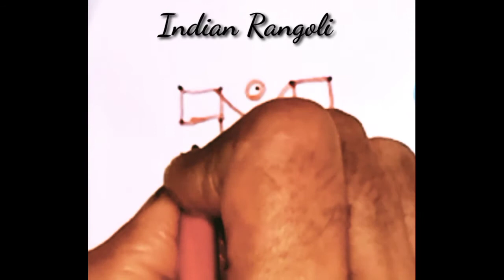5x5 dots Rangoli 12 720p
All the contents including hand drawn images published in this video is my own creative work.
All rights are reserved to Indian rangoli channel.